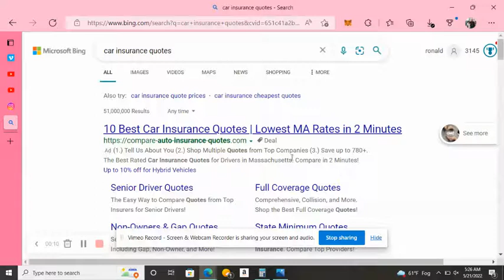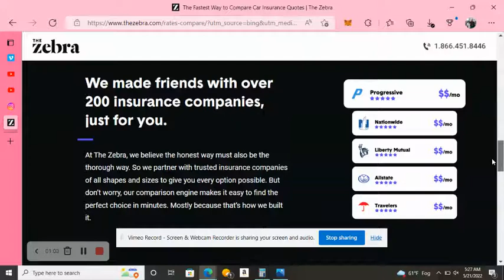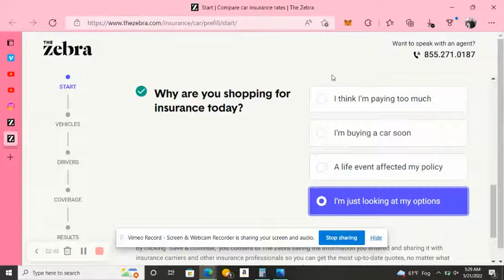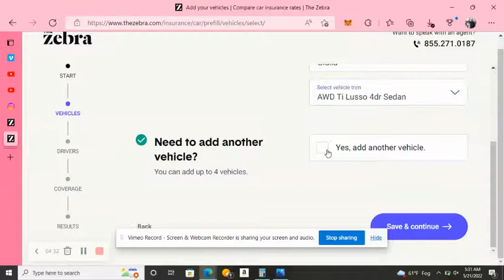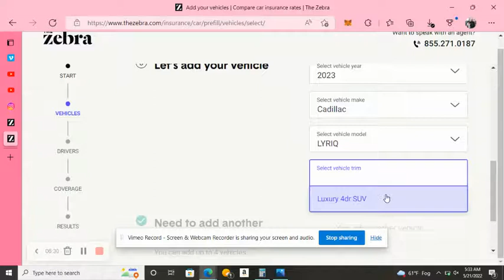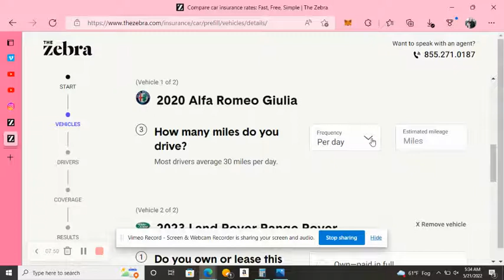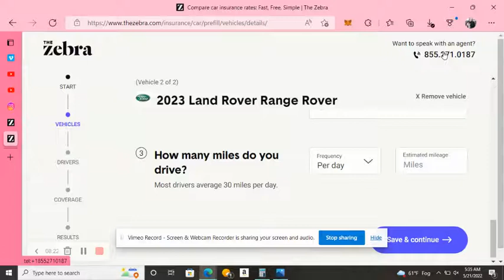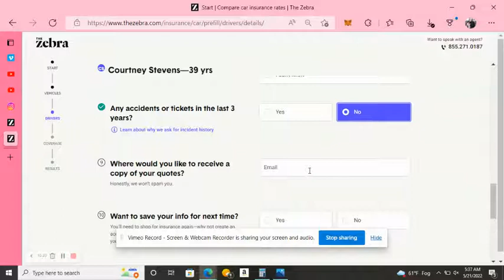Info on Car Insurance Quotes (this will help you)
Once you go on this website and fill out your info this company will lead you to the right info/company you need.

Highest Membership per each month gets promoted in video :)